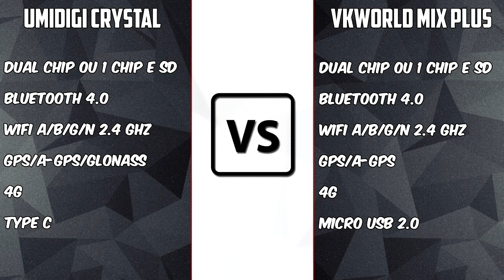Umidigi Crystal VS VkWorld [COMPARATIVO] Qual o melhor custo benefício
Links:
Umidigi Crystal-